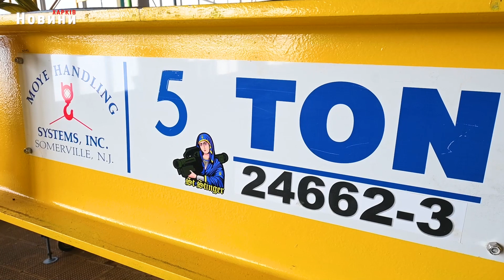Союз українок Америки надіслав харківським теплоенергетикам нові електричні кран-балки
Союз українок Америки надіслав харківським чоловікам дуже корисний подарунок, який у буквальному сенсі допомагає переносити важкі речі у важкі часи. Завдяки співпраці Харківської міської ради з іноземними благодійними організаціями у котельно-механічному цеху «Харківських теплових мереж» отримав нові електричні кран-балки, які здатні переносити вантажі вагою до 5 тонн.